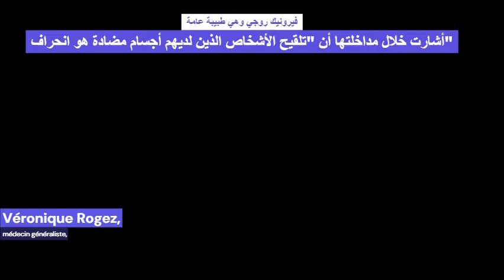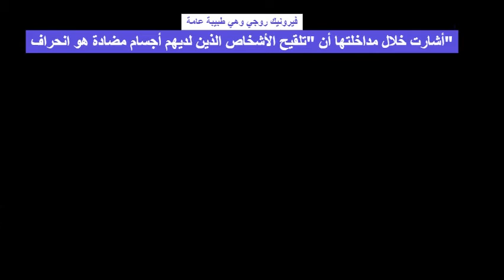Véronique Rogez, médecin généraliste:«Vacciner des gens qui ont des anticorps, c’est une aberration»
Ce 16 septembre, Olivier Véran a annoncé que «quelque 3 000 suspensions» avaient été signifiées à des membres du personnel de santé non vaccinés contre le Covid-19 après l'entrée en vigueur de l'obligation vaccinale. Véronique Rogez, médecin généraliste, était invitée sur RT France pour évoquer cette nouvelle réalité.